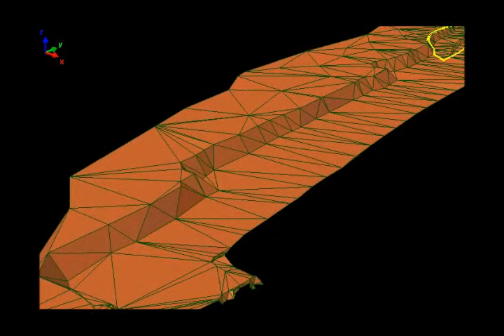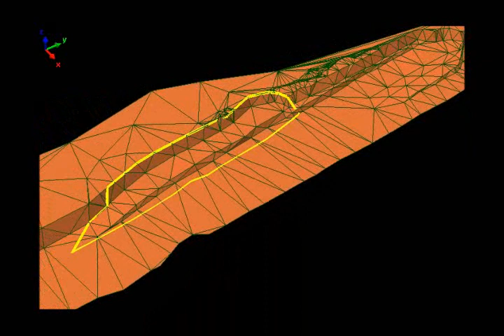Conventional Survey and Modeling-Amyntaio Mine-Greece